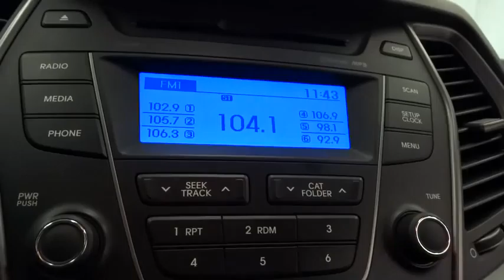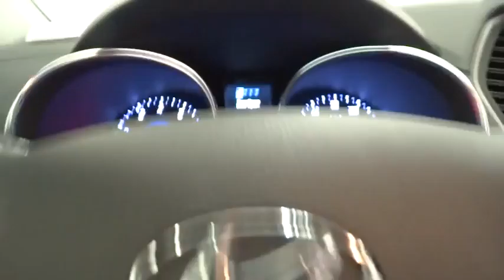2013 Hyundai Santa Fe Reno, Carson City, Northern Nevada, Sacramento, Roseville DG041594B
2013 Hyundai Santa Fe

GREAT MILES 22,190! EPA 24 MPG Hwy/19 MPG City! Heated Seats, CD Player, iPod/MP3 Input, Keyless Start, Onboard Communications System, Turbo Charged Engine, Aluminum Wheels, Head Airbag, Satellite Radio, All Wheel Drive CLICK NOW!br /br /KEY FEATURES INCLUDEbr /All Wheel Drive, Heated Driver Seat, Turbocharged, Satellite Radio, iPod/MP3 Input, CD Player, Onboard Communications System, Aluminum Wheels, Keyless Start, Heated Seats Rear Spoiler, MP3 Player, Keyless Entry, Privacy Glass, Steering Wheel Controls. br /br /EXPERTS ARE SAYINGbr /The redesigned 2013 Hyundai Santa Fe has what it takes to unseat the class-leading crossovers, with quality, power, comfort and style. -Edmunds.com. Great Gas Mileage: 24 MPG Hwy. br /br /WHY BUY FROM USbr /Lithia Hyundai of Reno sells new Hyundai's, certified pre-owned Hyundai's, and used cars, trucks, and SUV's! We have excellent finance options as low as 0% on select models, in addition to all avilable Hyundai incentives and rebates! We also specialize in second chance financing! We are located in Northern Nevada at 2620 Kietzke Ln. Our hours are Monday-Saturday 8: 30am - 8pm and Sundays 10am - 6pm. 100% customer satifaction is our priority! Fuel economy calculations based on original manufacturer data for trim engine configuration. Please confirm the accuracy of the included equipment by calling us prior to purchase. br /